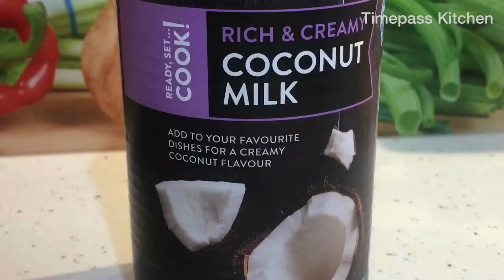South Indian prawn coconut curry |தேங்காய் பால் இறால் குழம்பு மிக சுவையாக செய்வது எப்படி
Prawn coconut curry ingredients:

Prawn cleaned - 500gms
large red onion -1
Ginger and garlic paste - 1 tablespoon
Green chillies - 4
Small Tomatoes - 4
Roasted Fennel seed powder  - 1 tablespoon
Fresh coriander